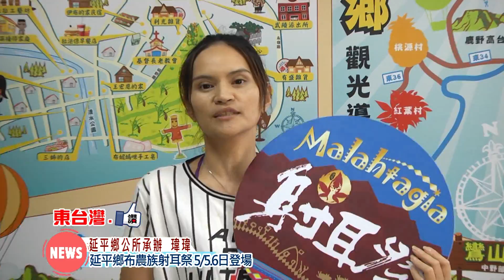20170503延平鄉射耳祭 活動就在5月5日6日